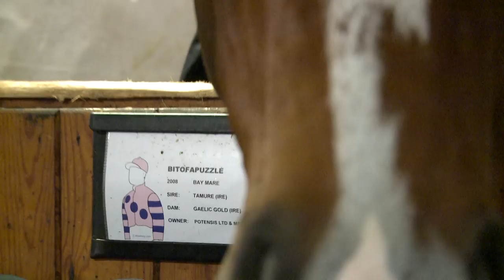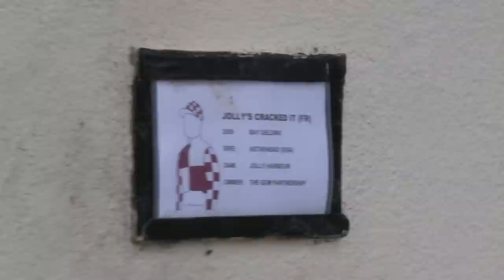Harry Fry Stable Tour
From Activial to Zulu Oscar, Harry Fry with an A-Z of his stable stars.